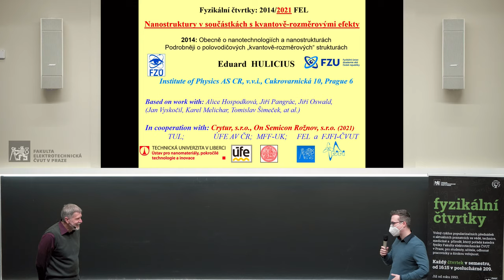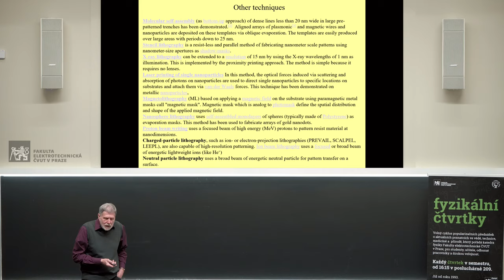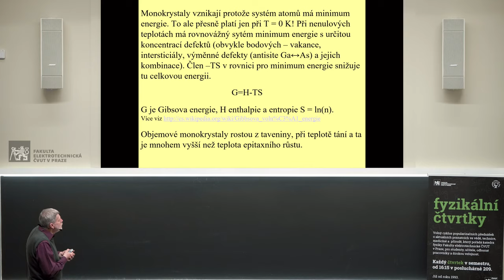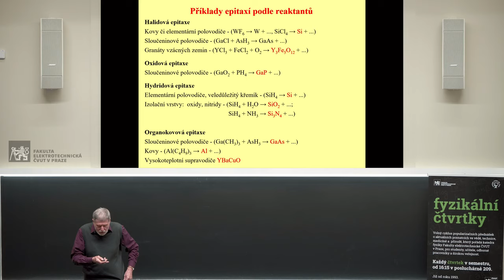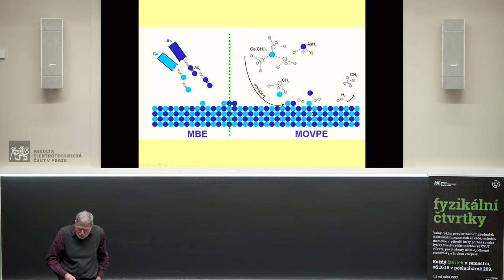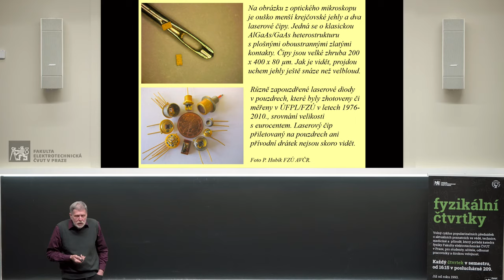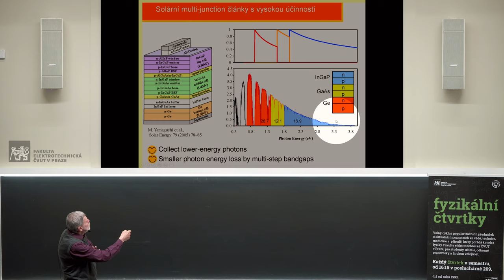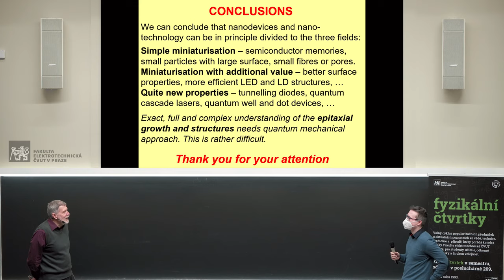prof. Hulicius: Nanostruktury v součástkách s kvantověrozměrovými efekty [Fyz. čtvrtek, on-line]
V této přednášce bude stručně popsán princip epitaxního růstu z hlediska přípravy polovodičových nano-hetero-struktur, jmenovitě kvantových jam (QWs) a kvantových teček (QDs), které se připravovaly i na našem pracovišti v posledních 30 letech.

Vlastnosti některých typů součástek, v nichž se používají QWs a QDs budou popsány. Konkrétně se jedná o rezonanční tunelové diody s QWs, telekomunikační QD lasery, QD jedno-fotonové zdroje, QD jedno-elektronové tranzistory, kvantové kaskádové lasery ve srovnání s heterostrukturními lasery druhého typu s pásovou strukturou tvaru W a tandemové fotovoltaické struktury s QWs.
V závěru přednášky bude předveden pokus o věštění, co bude za deset dvacet let.

• přednáší: Prof. Ing. Eduard Hulicius, CSc. (Fyzikální ústav AV ČR)

Exkurze pro studenty do laboratoře MBE Fyzikálního ústavu AV ČR v Praze ⇒ (video promítané při přednášce)

• Místo přednášky:
T2:C3-132 (on-line)
ČVUT FEL
Technická 2
166 27 Praha 6 - Dejvice